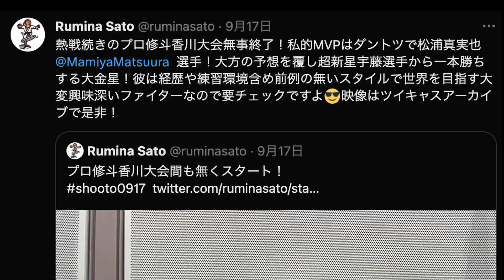33歳でプロ格闘家になった松浦真実也のトレーニング・減量・試合舞台裏【格闘技ドキュメンタリー】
プロフェッショナル修斗香川高松大会FORCE18において、宇藤彰貴選手と闘った俺(松浦真実也)の試合約1ヶ月前から試合直後までの舞台裏を全てお見せします！

【本編の内容】
1.HIITなどのインターバルトレーニングや、総合格闘技のマススパーリングで試合時間(5分2ラウンド)闘いぬく体作り。
2.減量の食事内容や水抜きの様子。
3.試合前のバンテージ巻きから試合自体の様子、また試合後のお祝いまで。

試合が見たい方は、FORCE１８の生配信（ツイキャス）をご購入ください！